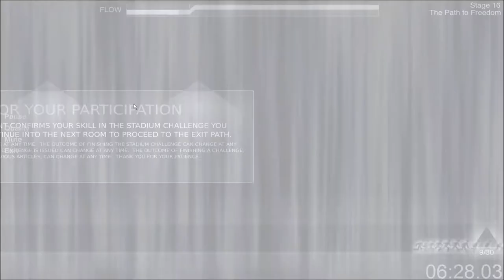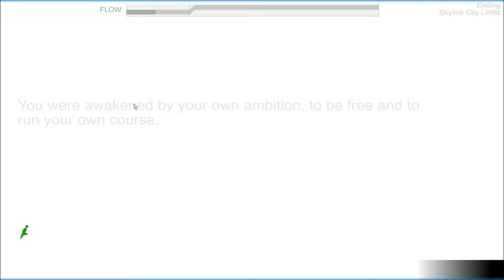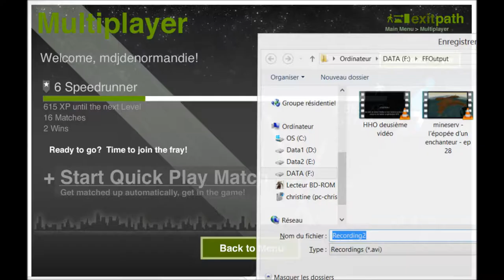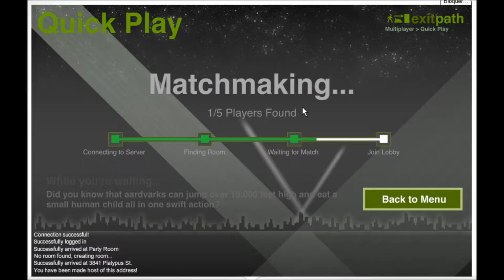exit path - emission flash S2 par mdj de normandie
deuxième émission sur les jeux flash (saison 2)
Exit path, cour pour ta vie petit stickman !